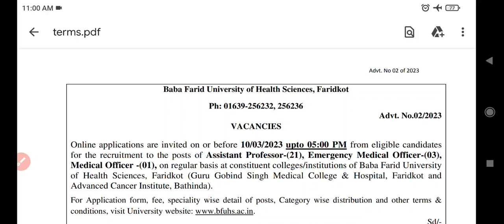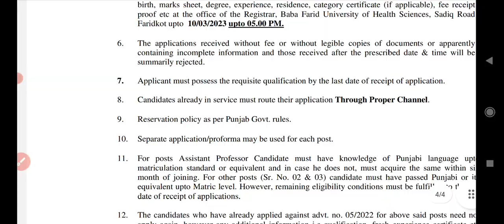BFUHS Recruitment 2023 | Baba Farid University Faridkot Recruitment 2023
punjab latest govt jobs 2023
job in punjab 2023
punjab recruitment 2023
punjab assistant professor recruitment 2023
assistant professor vacancy 2023 in punjab
punjab jobs notification